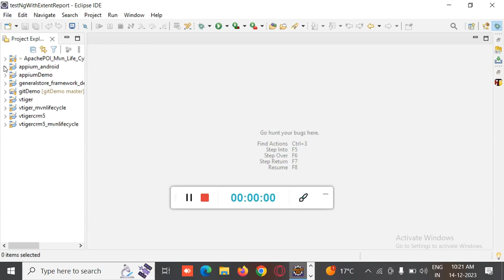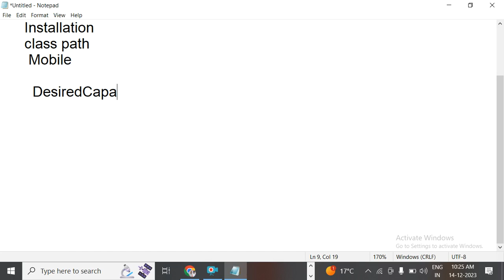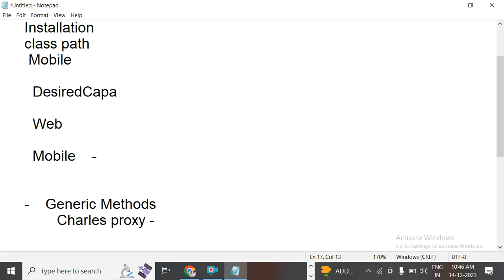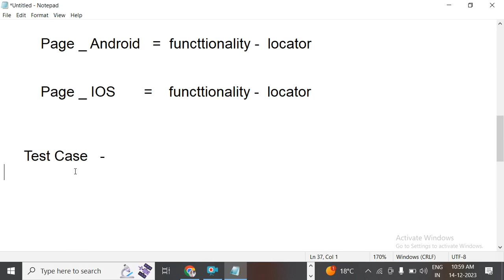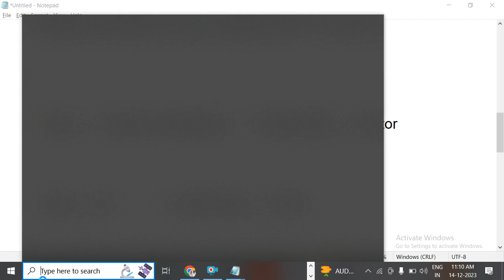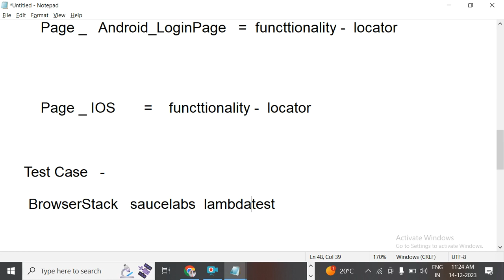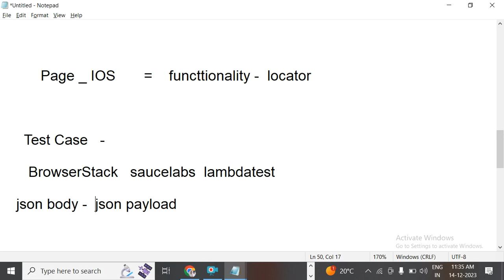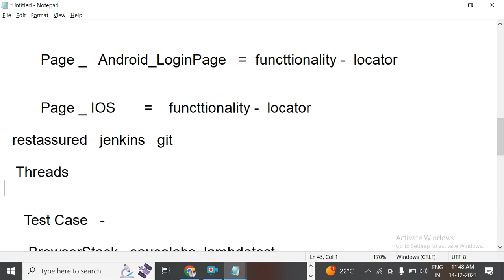14 December 2023 Basic Knowledge By Rahul Sir